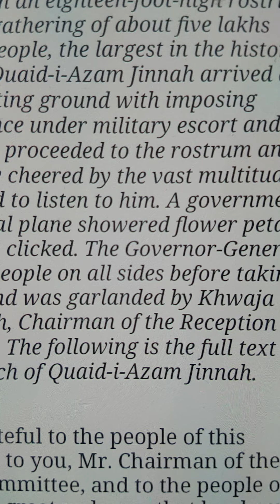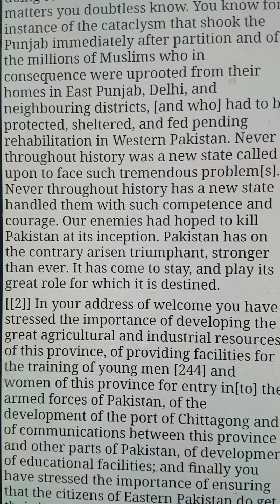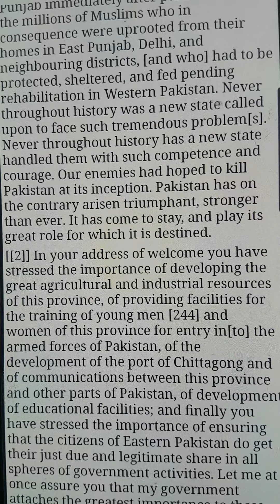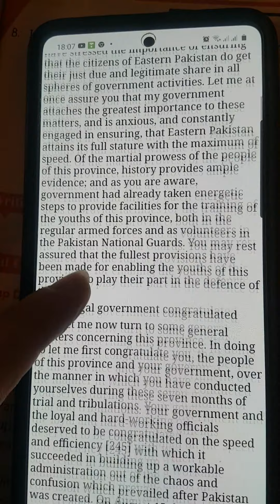English First year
Unit 1 . Explanation